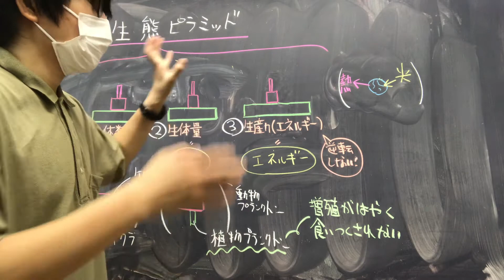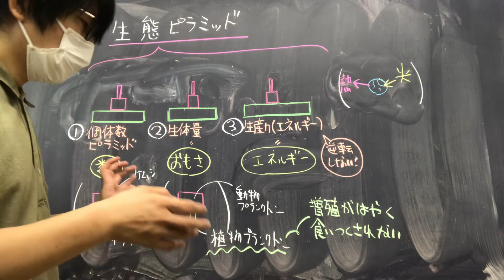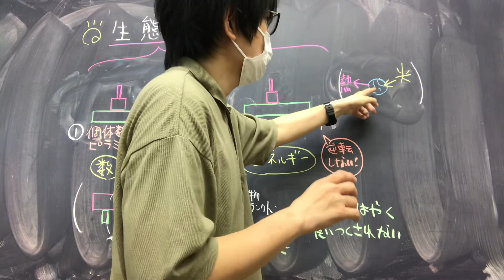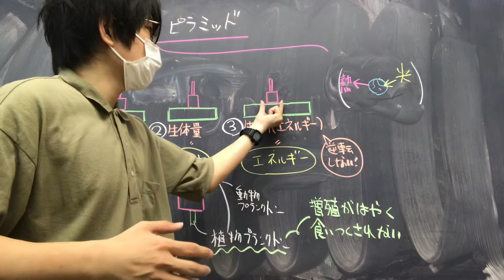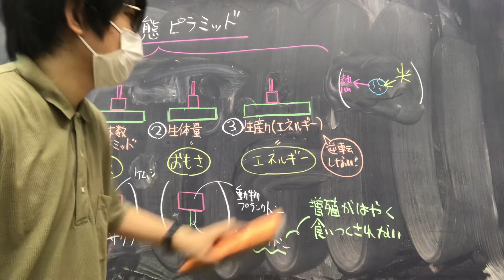生態ピラミッド 高校生物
生態ピラミッドの解説です。
覚え方「エネルギー保存則があるので、エネルギーピラミッドは逆転しない」

問題：生体量（現存量）ピラミッドの逆転例を答えよ。
答え：生産者が植物プランクトンで、一次消費者が動物消費者である場合。

問題：逆転しない生態ピラミッドを答えよ。
答え：エネルギーピラミッド

＊今回は高校の資料集に解釈を合わせ、生産力ピラミッドとエネルギーピラミッドは同じものであるとして講義を行った（厳密には、生産力は、単位空間・単位時間当たりの有機物生産量、すなわち有機物の生産速度を表すが、有機物量はエネルギー量に換算できるので、生産力ピラミッドとエネルギーピラミッドはほぼ同じ形になる。したがって生産力ピラミッドとエネルギーピラミッドは区別されないことが多い。参考：『新課程生物図録』（数研出版）、『生態の辞典』（東京堂出版）、『基礎生態学』（培風館）、『生態学入門　日本生態学会編』（東京化学同人））

●生産者によって生態系に取りこまれたエネルギーは栄養段階が上がるにつれて減少していく。一定期間内に獲得されたエネルギー量の棒グラフを下位のものから積み上げたものを生産力ピラミッド（またはエネルギーピラミッド）という。
●生産力ピラミッド（エネルギーピラミッド）は絶対に逆転しない（生物は代謝とともに熱エネルギーを宇宙に放射しているので、ピラミッド型になるのは当たり前。被食者が得たエネルギーより多くエネルギーを捕食者が得るなんて不可能[エネルギー保存則]）。
＊「今日までに知られているあらゆる自然現象を通じて、その全部にあてはまる事実—―法則といってもよい――が一つある。これまでわかっているところでは、この法則には一つの例外もなく、精確に成立する。これがすなわちエネルギー保存の法則である。その内容は次のとおりである。ここに、我々がエネルギーと名付けるある一つの量を考えると、自然界でどんな複雑な現象が起こっても、その量は変化しないというのである。」ファインマン『ファインマン物理学』より
●各栄養段階の個体数をピラミッド形に表したものを個体数ピラミッド、各栄養段階の生体量（重さ）をピラミッド形に表したものを生体量ピラミッドという。
●個体数ピラミッド・生体量ピラミッド・生産力ピラミッドをあわせて生態ピラミッドという。
●エネルギーは生態系内を循環しないが、当然『移動』はする（形態を変えて）。光エネルギーは光合成によって有機物の化学エネルギーに変えられ、その有機物を動物が食べ、分解することで、動物の運動エネルギーに変換されたりする。それらの反応すべての段階で熱エネルギーが放出される（無駄な熱エネルギーを放出せずにエネルギーを別の形態に変換することができない理由の背景には、実は、宇宙の熱力学法則が関わっている）。
●エネルギー効率が栄養段階が進むごとに高くなっているような発言をしているが、もちろん絶対とは限らない。浜島書店、数研出版の資料集の記述に従った。その段階の同化量を、一つ前の段階の同化量で割った値をエネルギー効率としている。
生産者のエネルギー効率は、総生産量を入射した太陽光の光エネルギーで割ったものとすることが多い。ものすごく小さい値になる（0.1%くらい）。